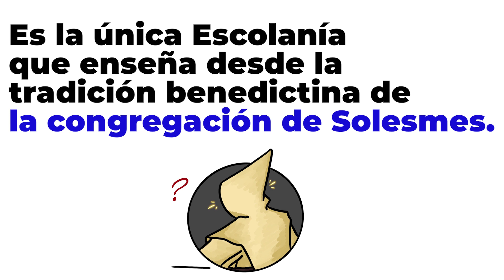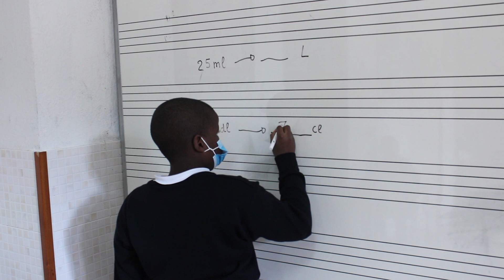Conoce la ESCOLANÍA del Valle de los Caídos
La Escolanía de la Santa Cruz del Valle de los Caídos, nace en 1958 con un único propósito; formar a pequeños talentos musicales para que adornen con sus preciosas voces blancas la liturgia que se celebra en nuestra basílica. Liturgia que, además, se ofrece diariamente por la paz y reconciliación de España. ¿Quieres conocerla en profundidad? Entonces te invitamos a que veas este vídeo, en el que explicamos las principales características de nuestra escolanía.

Por último, agradecer especialmente a AuctorSalutis que nos haya proporcionado todas las ilustraciones utilizadas en el vídeo, sin las cuales no habría sido posible realizarlo.